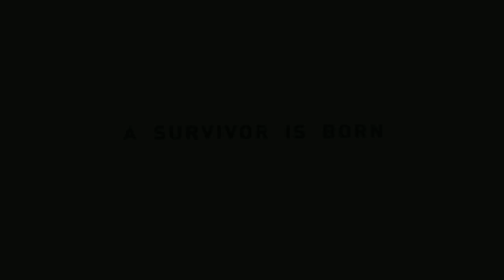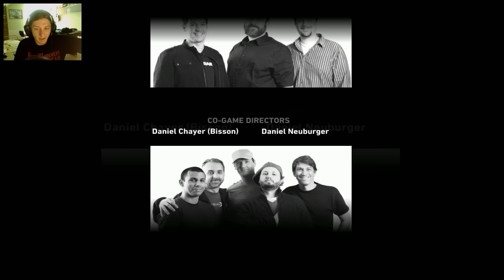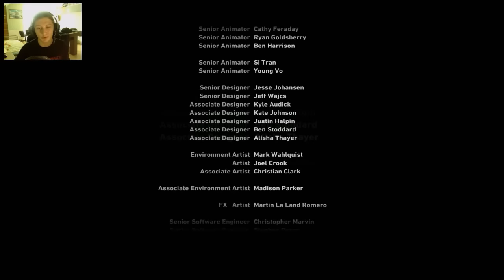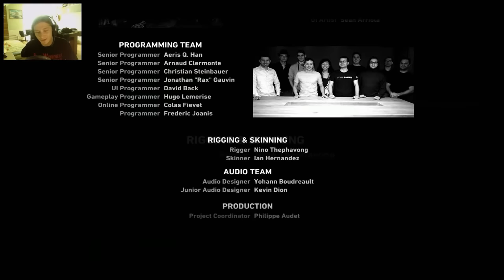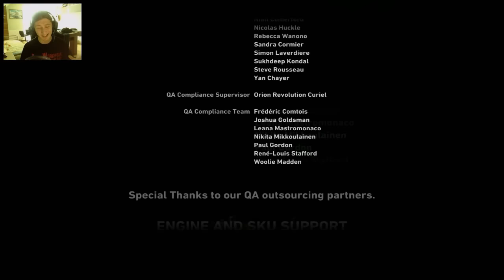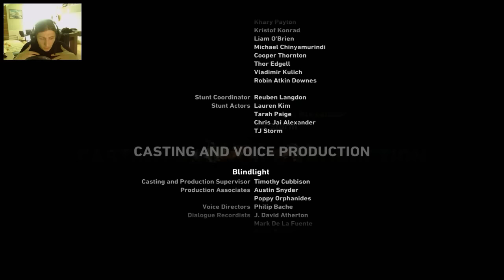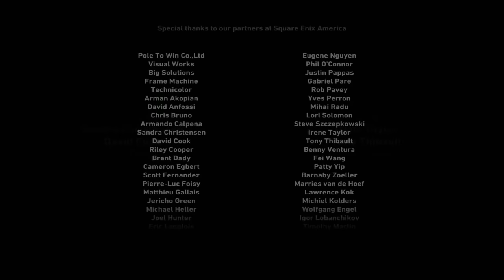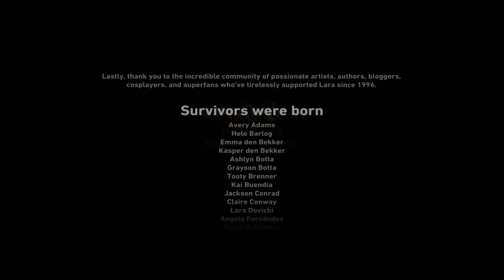[#20] Zagrajmy w "Tomb Raider (2013)" - Himiko [KONIEC]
║Poczta:
║/d/18anKaeaOUXK8Clh1a5joSn8amtkehdeufzCHQGrzZWc
║/viewform?c=0&w=1